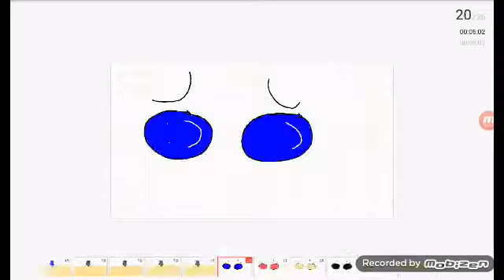Childhood meme (flashing lights warning)